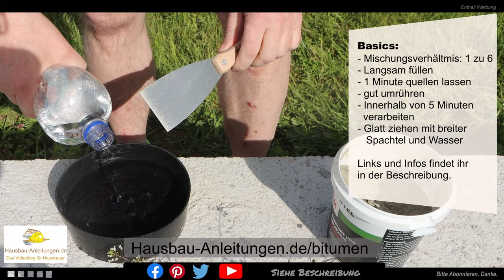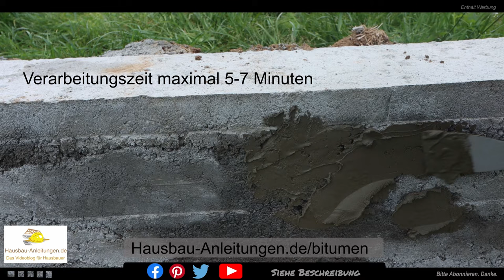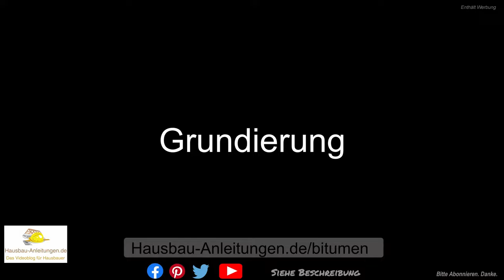Bodenplatte abdichten mit Spachteln, Grundierung und den Bitumen auftragen. Auch für Mauern.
📃 NEU: Mein eBook zu den Hausbaukosten mit Tabelle! 👍 Nur 25€
Das Abdichten der Bodenplatte ist meist Aufgabe des Bauherrn. Er kann das vergeben oder selber machen. Da das Aufbringen von Bitumen sehr einfach ist, eine gute Gelegenheit zu sparen. Und in dieser Phase hat man meist auch genug Zeit.

Wir nehmen dazu 1k Bitumen Dickbeschichtung aus dem Baumarkt, altes Werkzeug, Schnellmörtel, Grundierung und Knieschoner.
Im Video sehr ihr dann, wie man verspachtelt, die Grundierung aufbringt, Mörtel macht und vor allem die Ecken dicht bekommt. Ich werde dabei mehr auf die Bodenplatte, als auf das abdichten von Mauern eingehen. Prinzipiell ist es dasselbe.

Material und Werkzeug
- Es würde mich freuen, wenn ihr über die Links einkauft. Kostet nicht mehr, aber hilft dem Kanal. Danke! -